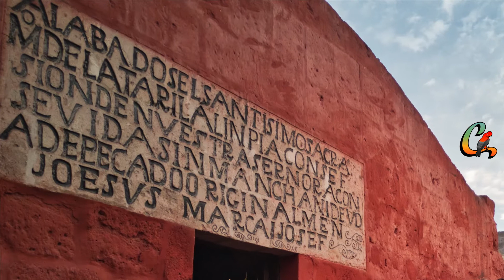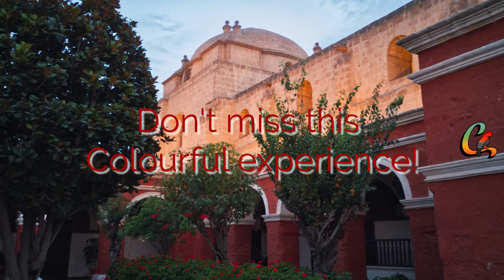Santa Catalina Monastery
The Viceroy Francisco Toledo, during his visit to Arequipa, was informed by the council of canons of their wish to found a convent. In response, the viceroy granted them the necessary licenses for the founding of the "Monasterio de Monjas Privado de la Orden de Santa Catalina de Siena".
On Sunday, October 2, 1580, a high mass was held in the city and Doña María, recognized as the founder, formally donned her habit. The women who entered the convent as nuns included women of mixed race, European descent, and even the daughters of indigenous curacas, or chiefs. It was not until 1964 that the first Spanish nuns joined.
The Santa Catalina Monastery opened its doors to the public on August 15th, 1970 as one of the most important monuments of viceregal architecture in Perú.